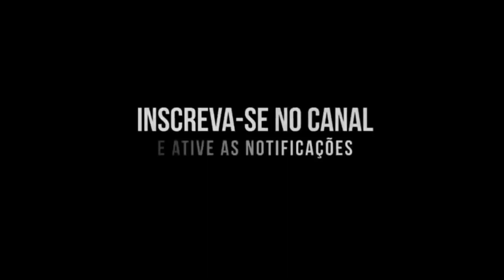BEAT MORENA - É CULPA DA MORENA (FUNK REMIX) STEVEN UNIVERSO (BEM EDITADO?!)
TAGs;
tags(ignore): passado, MC Paulin da Capital, Tik Tok, Tik Tok free fire, free fire Tik Tok, Dinheiro Tik Tok, Tik Tok dinheiro, Free Fire Jogador caro, jogador caro 2, MC Rodolfinho, Glockada, Glockada paródia, paródia Glockada, meme do caixão, melhores memes do caixão, meme do caixão free fire, paródia meme do caixão, caixão, beat, beat do caixão, beat do meme do caixão,MC Don Juan, vai Luan, MC Moana, rainha dos Faixa Preta, vai Luan parodia, paródia vai Luan, paródia rainha dos Faixa Preta, free Fire paródia set djay w, MC pedrinho, MC G15, MC Davi, MC Kevin, falador passa mal, MC Davi, MC Davi falador passa mal, falador passa mal MC Davi, falador free Fire, free Fire falador, giro no morro, MC digo STC, MC Digo, MC Kelvinho, essência, Essência MC Kelvinho, kondzilla, videoclipe, lançamento, Funk, Música de Funk, Musica de Funk, Kond, Musica, Música, musicas, músicas, mc, mcs, funks, funk2019, funks2019, músicas de funk, musicas de funk, mila, milla, jottape, jotape, doni, sintonia, segunda temporada sintonia, netflix, o amor que tu perdeu, tudo ok, sentou e gostou, paredao, eterna sacanagem, MC Caverinha, avião, paródia Free Fire, free Fire paródia, MC Lipi casal perfeito, casal perfeito, MC lipe, MC Lele, quando a nave eu quitar, MC Kelvinho, Free fire paródia, paródia, paródia, kondzilla, videoclipe, lançamento, Funk, Música de Funk, Musica de Funk, Kond, Musica, Música, musicas, músicas, mc, mcs, funks, funk2019, funks2019, músicas de funk, musicas de funk,funk 2020, melhores funks, funk pesadão, funk paredão, funks para dançar, mais tocadas funk, mix funk, gr6 fluxos, mc, gr6, gr6 explode, gr6 explode, funk 2020, melhores funks, funk pesadão, funk paredão, funks para dançar, mais tocadas funk, mix funk, gr6 fluxos, mc, explode, vg, menor vg,gr, gr6 eventos, gr6, gr6 explode, funk 2020, melhores funks, funk pesadão, funk paredão, funks para dançar, mais tocadas funk, mix funk, gr6 fluxos, explode, 4m, mc kevin,kevin, ig, ph, mc kevin o sonho dos menor, kevin o sonho dos menor, ig o sonho dos menor,dennis dj, baile do dennis, baile funk, dj, funk 2019, funk 2020, brega funk, brega funk 2020, mc don juan, don juan, remix brega funk, vamos combinar assim, te prometo, carnaval 2020, te prometo coreografia, te prometo clipe oficial, te prometo don juan,VideoClipe, DJ GM, Lançamento 2020, kondzilla, gr6 filmes, nas favelas é sem sinal, Motoloka, MC Teteu, MC Lipe, funk 2020, melhores funks, funk pesadão, funk paredão, funks para dançar, mais tocadas funk, mix funk, gr6 fluxos, gr6 explode, explode, melhores funks, funk pesadão, funk paredão, funks para dançar, mais tocadas funk, mix funk, gr6 fluxos, gr6, gr6 explode, explode, 4m, mc lele, mc lele jp, lele jp e v7, mc v7, dj pedro, Determinação, kondzilla, videoclipe, lançamento, Funk, Música de Funk, Musica de Funk, Kond, Musica, Música, musicas, músicas, mc, mcs, funks, funk2020, funks2020, músicas de funk, musicas de funk, olha esses robo, caronagem e multistrada, carenagem, e o barulho do robozao é o despertador da favela, é só vrau, vral,de funk, bregafunk,funk 2020, melhores funks, funk pesadão, funk paredão, funks para dançar, mais tocadas funk, mix funk, gr6 fluxos,mc,mc pedrinho,kondzilla, videoclipe, lançamento, Funk, Música de Funk, Musica de Funk, Kond, Musica, Música, musicas, músicas, mc, mcs, funks, funks2020, músicas de funk, musicas de funk, Funk freefire, Rap FF, ff Poesia free fire Paródia, El gato, Nobru, Ubita, LOUD, play hard, update, mp40,hack free fire, jogando free fire, free fire hack, squad, free fire, gabrielclips, b4k, black444,free, fire, diamante

Se for detentor do direitos autorais e não estar de acordo com a postagem desse projeto, envie-nos um e-mail no pl655069@gmailcom, para nos alerta de algum risco ou remoção do vídeo.!